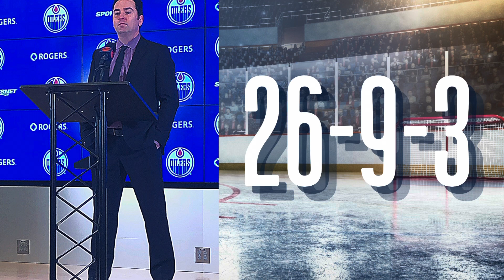Edmonton Oilers Closing In On 3 Year Extension For Jay Woodcroft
The Oilers Fanatic has the latest from insider Kevin Weekes as he reports that the Oilers are closing in on a 3 year extension with head coach Jay Woodcroft.